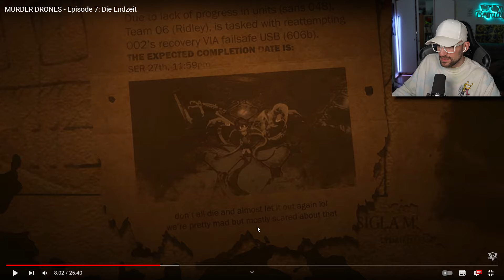Es eskaliert komplett! | Murder Drones (Folge 7) - Reaction